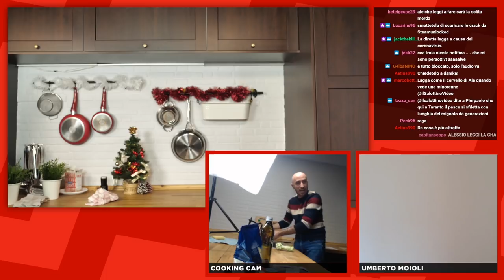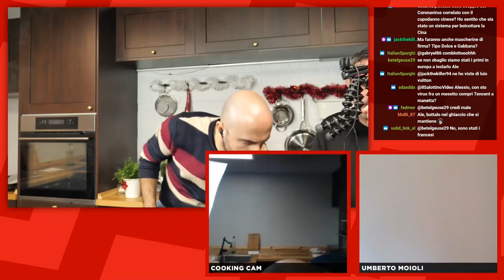Orecchiette ai Broccoli in Salsa Squirting con Spruzzata Religiosa di Coronavirus - Appranzo S03E25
Commentate e mettete like. Questa è l'unica cosa importante

Alessio, Pierpaolo e Umberto approfondiscono temi di scottante attualità con la solita competenza e professionalità che li contraddistingue. Non saprai mai di che hanno parlato se non CLICCHI QUI!